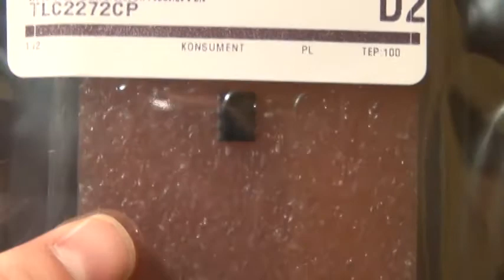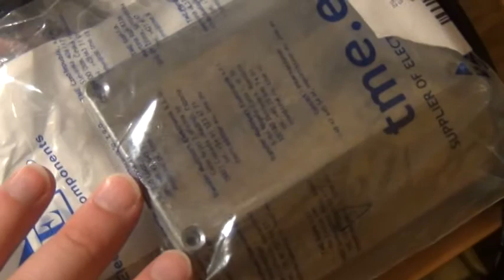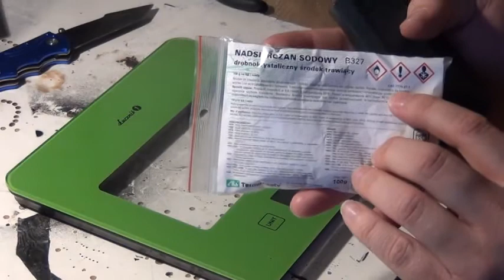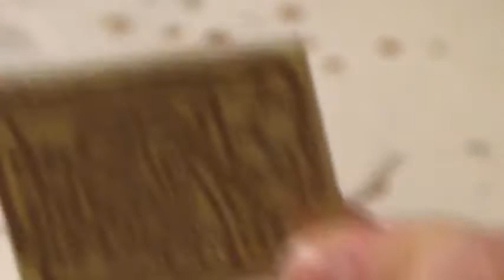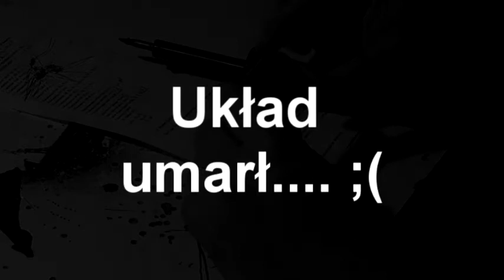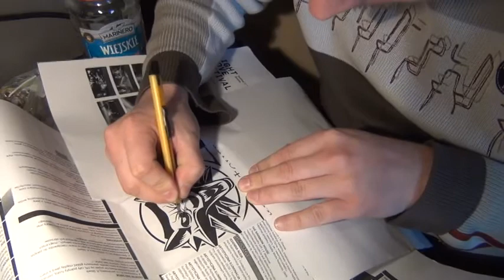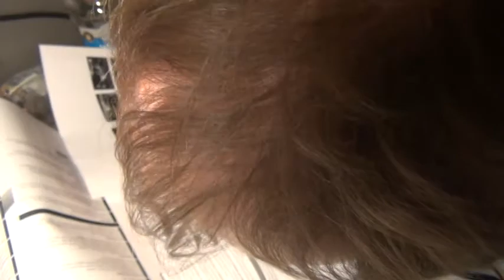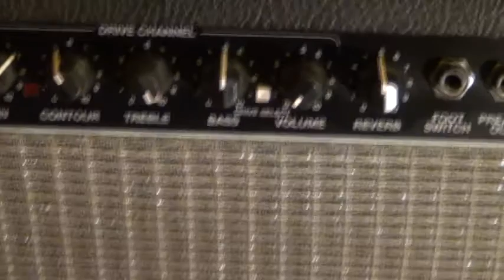Wielki Konkurs FOG 2017 - Filmiki o gitarach (cz.1 - czyt. deskrypcję)- budowa kopii TS808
UWAGA! Niestety się pomyliłem i test brzmienia zrobiłem ze skręconą gałką tone w gitarze. Część druga filmu to test z gałką tone rozkręconą na max.

Film dokumentujący budowę efektu gitarowego- kopii TS 808. Sorry za jakość dźwięku i obrazu. Nie mam mikrofonu, a komputer to 10 letni laptop HP.

Efekt oczek, to LED zastosowane w drugiej pętli diód powodujących przester. Układ ma dwie takie pętle. Gdy jedna pracuje, druga jest wyłączona. Każda daje inną barwę przesteru.

W efekcie został zastosowany inny niż normalnie wzmacniacz operacyjny. To z pewnością ma wpływ na lekko inne brzmienie - lekko mocniejsze

Przepraszam za minę, ale te kwestie nagrywałem w nocy i do tego po pracy. Po prostu zmęczony wtedy jestem 😜😉